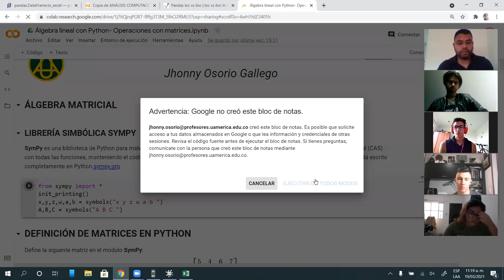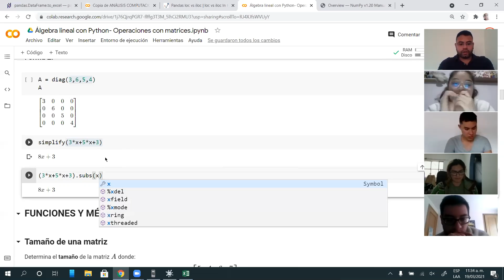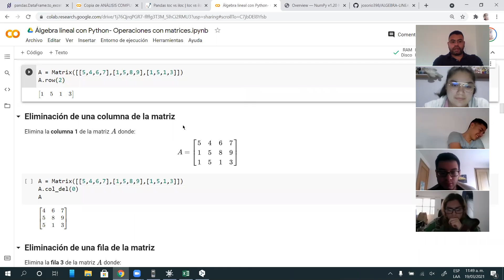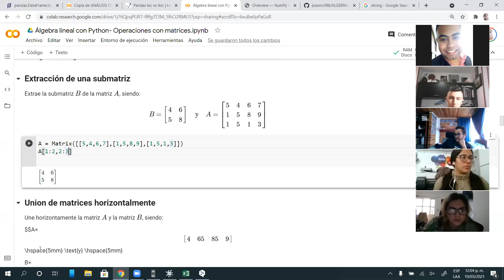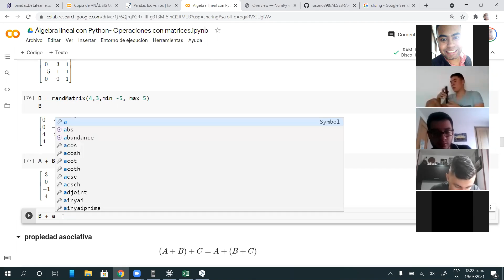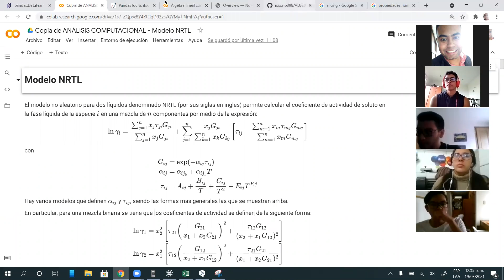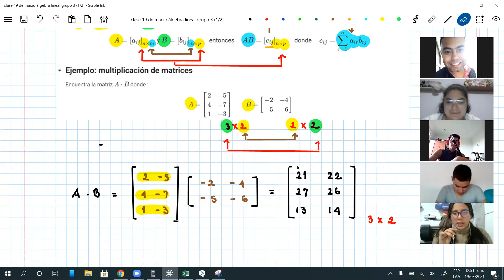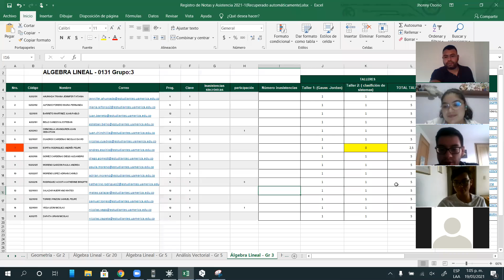clase 19 de marzo álgebra lineal grupo 3